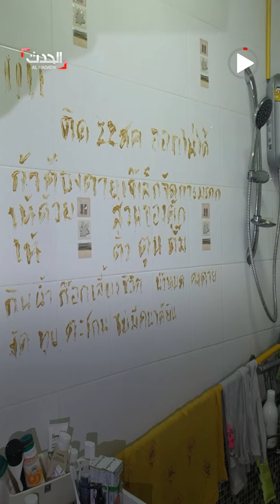عاشت لحظات مرعبة.. سيدة تكتب وصية وداع على "جدار الحمام"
عاشت لحظات مرعبة.. سيدة تكتب وصية وداع على جدار الحمام بعد أن علقت فيه لـ 3 أيام: نوبة ذعر كسرت مقبض الباب